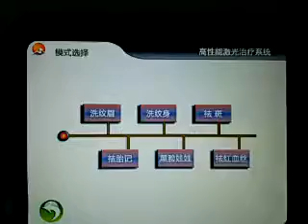OPT with two handles